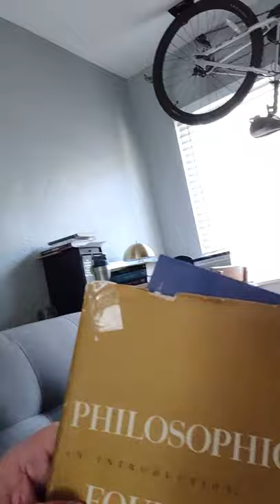Rudolf Carnap on the Value of Empirical Laws